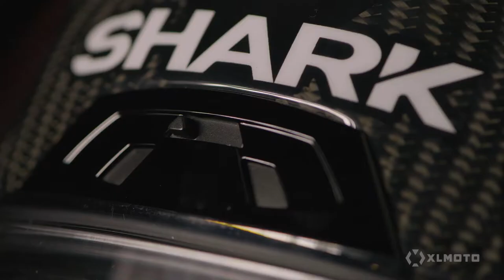SHARK RACE R PRO